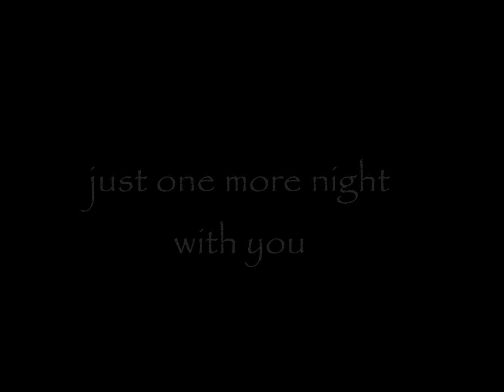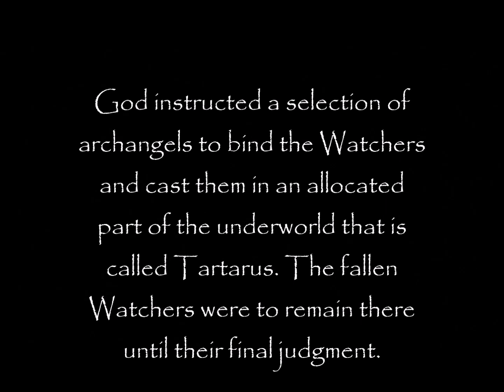📽🎬The watcher prohibitos autem amorem The Story of Azazel📽📽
Azazel thou shall have no peace: a severe sentence has gone forth against thee Because of the unrighteousness that thou hast taught, and because of all the works of godlessness and unrighteousness and sin which thou has shown to men. You will be Bound hand and foot and cast into darkness Face covered so you cannot see the light cast away  Buried under rocks until the day of judgement.
Judgement of the watcher